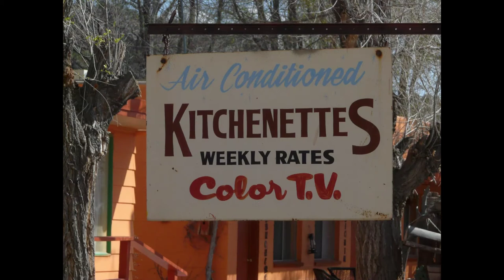Ojo Caliente Mineral Springs - Getaway Part 3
River walk and town